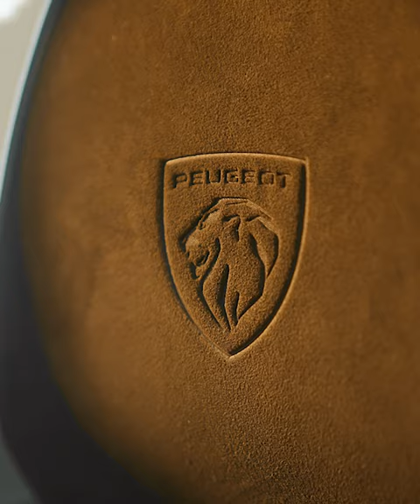NEW Peugeot E-5008 FIRST SNEEK PEAK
A class above large Electric SUV enhanced for a generous living space with 7 seats and easy access to a comfortable third row

Today, a brief teaser video showcasing the interior of the all-new PEUGEOT E-5008 has been released. Our newest class above large electric SUV gives a sneek peak of what awaits us soon.

The New PEUGEOT E-5008 is equipped with the new PEUGEOT Panoramic i-Cockpit® which takes driving pleasure to the next level.

A floating and curved 21’’ HD panoramic screen that combines the head-up display with the central touchscreen.

The 'floating' effect is emphasised by the ambient LED lighting, the source of which is located beneath the screen.

Positioned for optimum ergonomics, this panoramic screen is slightly curved towards the driver, while remaining perfectly accessible to the passenger.

The New E-5008 has also a refined living room-like interior, with 7 seats and easy access to a comfortable third row.

All details about the interior and exterior of the New E-5008 will be revealed in march.

Source : Peugeot